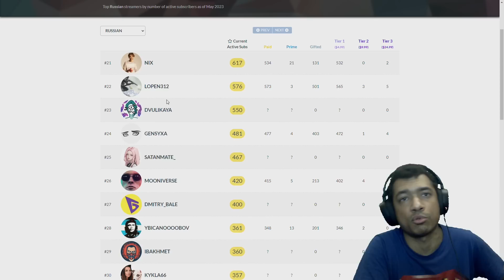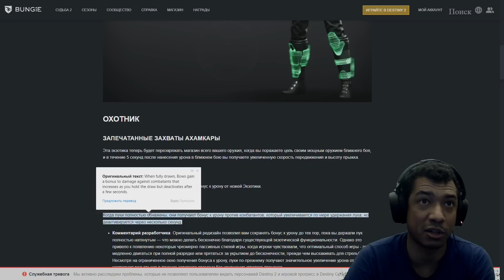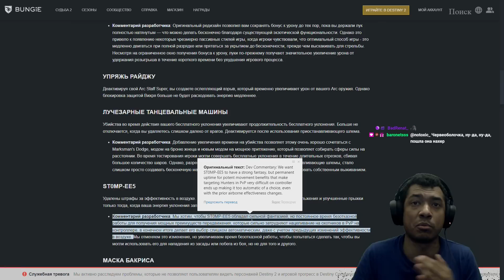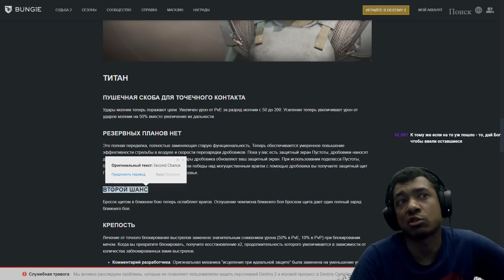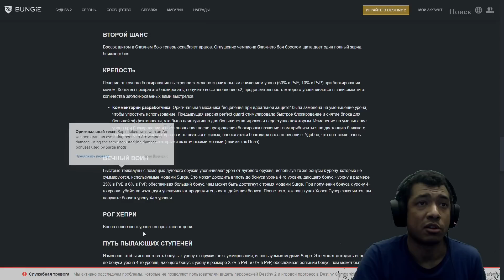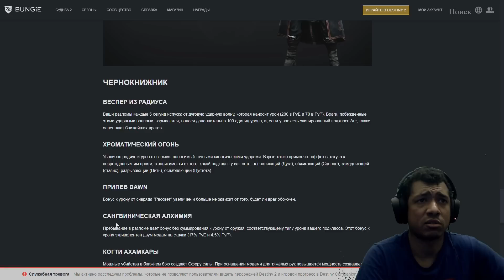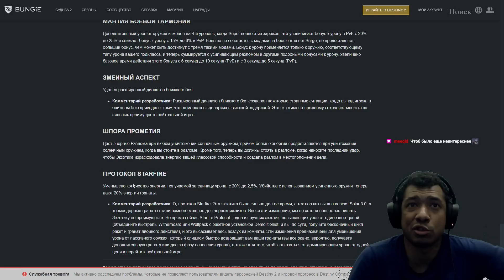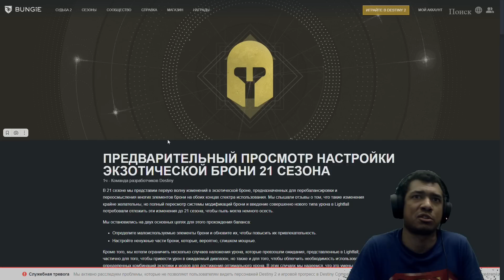Destiny 2 | Нерф Топотунов, Звездного Протокола и Дюн! Bungie изменит целую кучу экзотов в 21 сезоне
Таймкоды:
00:00 О чем видео
01:55 Начало статьи
03:48 Охотник
11:00 Титан
19:00 Варлок
27:00 Итоги

3 простых шага, чтобы заказать продукты, не переплачивая

1. Установи приложение Перекрёсток Впрок по ссылке
2. Собери желаемую корзину товаров.

6K3A - 600₽ на первые 2 заказа от 3000р.
1pk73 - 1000₽ на первый заказ от 5000₽.
3ppbab - 300₽ на первые 3 заказа от минимальной суммы заказа (экономия 900₽).
10pphc8 - 10% на все ПОВТОРНЫЕ заказы от 4000₽.

Реклама. ООО "Онлайн-гипермаркет", ИНН 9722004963.

✅ LOPEN300-AF